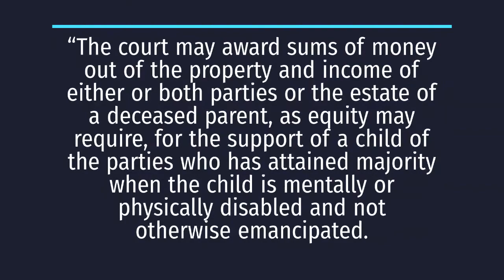Illinois Child Support After Age 18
What happens to child support after your child turns 18 in Illinois?